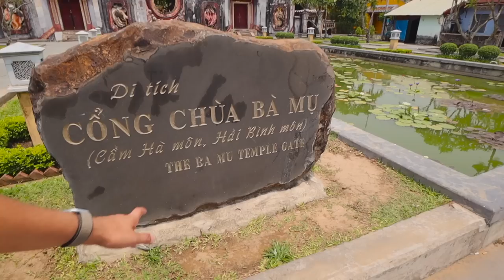24 Hours Alone in Hoi An Vietnam with No Tourists. What to do + Where to Eat in the City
In this week's video we're in the absolutely beautiful city of Hội An in Vietnam. In last week's video we were trying Vietnam food in Hoi An, and in this video we're exploring and have the city almost to ourselves with hardly any other tourists.

We walk around the Ancient town of Hoi An, where we walk along the river (Thu Bon River). The Ancient town also happens to be Unesco World Heritage Site and you can see why.

While walking around we encounter some amazing bridges included An Hoi Bridge and the Japanese Bridge (Cau Temple).

After exploring we head back to our hotel for a quick tour of the grounds, pool and our room.

After our hotel we head out again to explore Hoi An at night. We're not sure we've ever been to a city that is quite so beautiful at night time. Especially with all the lanterns. We walk around bit and then eventually take a quick boat tour around the river.

Lastly we head out to dinner. Because we ate entirely Vietnamese food in the last video we decided to try Western food. We found a place called Burger Craft that has burgers and craft beer.

0:00 Welcome to Hoi An Vietnam
1:09 No Tourists
2:01 Vietnam's Ancient City
3:47 We're the only ones here
4:31 What is this?
5:38 Hotel Tour
7:47 Hoi An at Night
9:13 Negotiating
11:03 River Cruise
13:15 Craft Beer & Burgers
16:16 Hoi An is incredible
16:45 Wrap Up